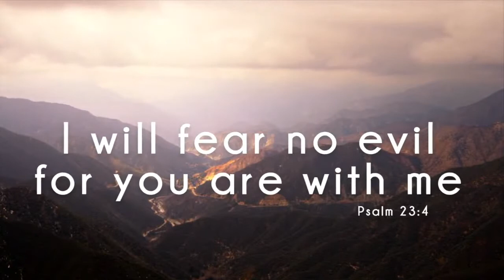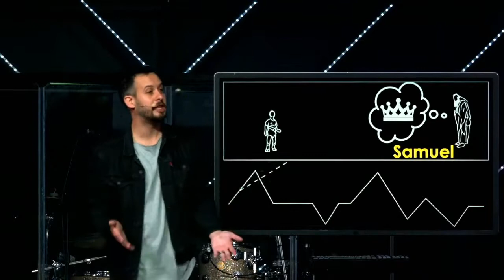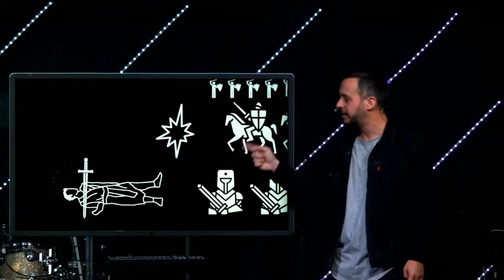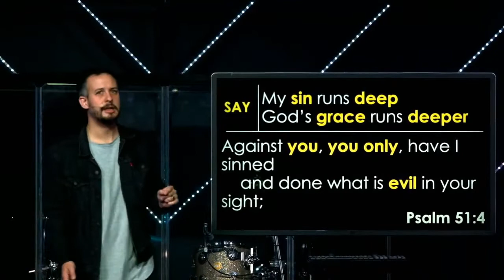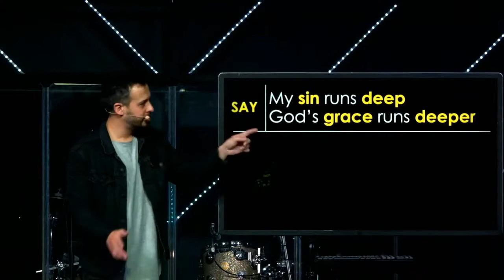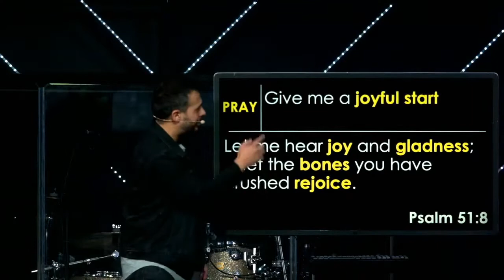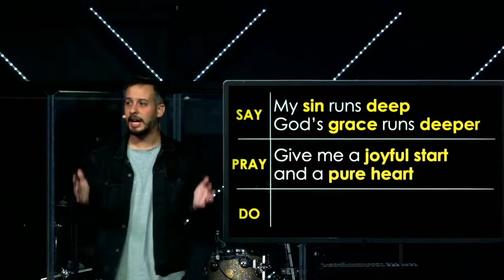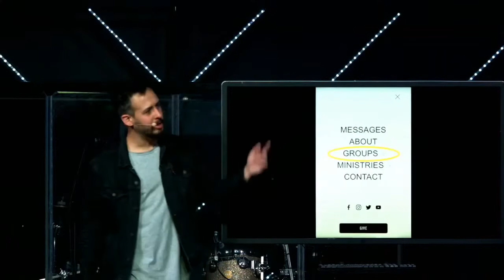Through the Valley (Part 4) // The (Not) Unfair Valley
"It's not REALLY my fault." Have you ever said that to yourself?
But let me ask you... was any of it your fault? Maybe even just a little bit?
We can't experience grace if we can't admit guilt.
That's what David models for us in Psalm 51 and what we will talk about in this episode of our current series Through the Valley.
Join us this Sunday at 9:00am or 11:00am, in person or online, as we explore how to face the (Not) Unfair Valley.